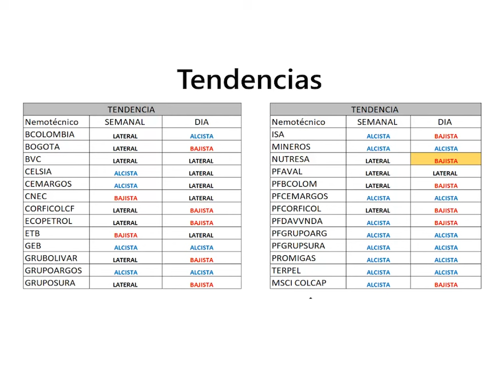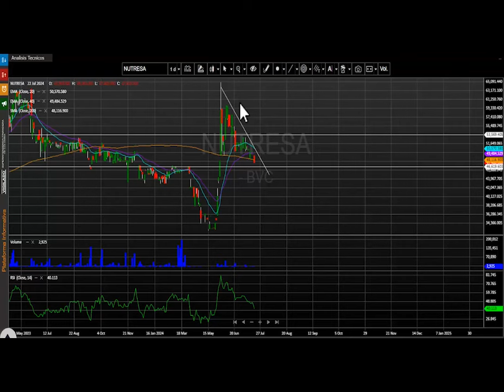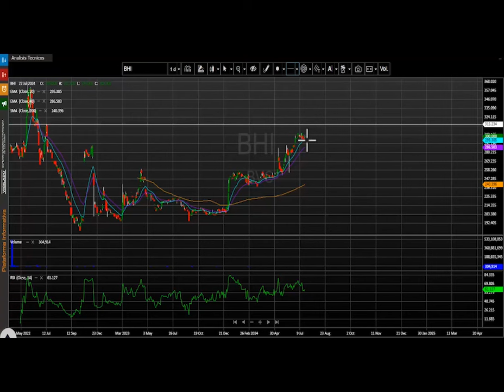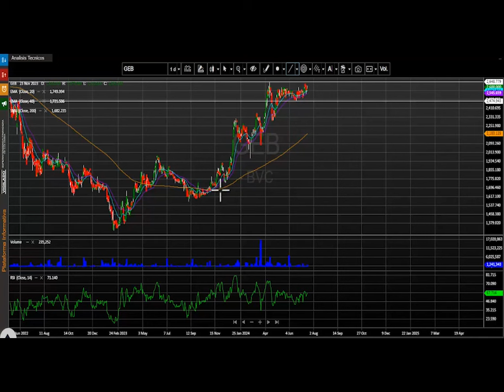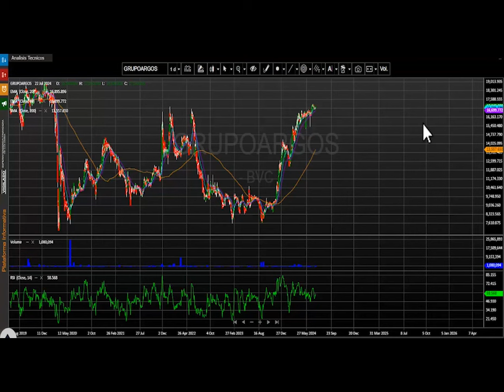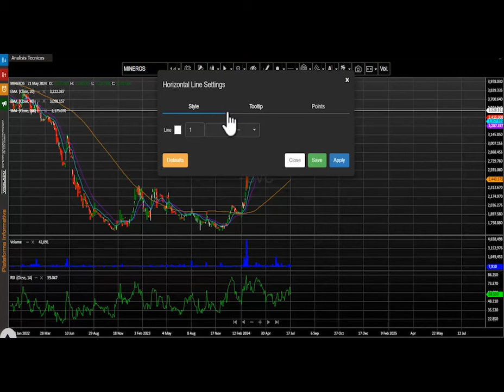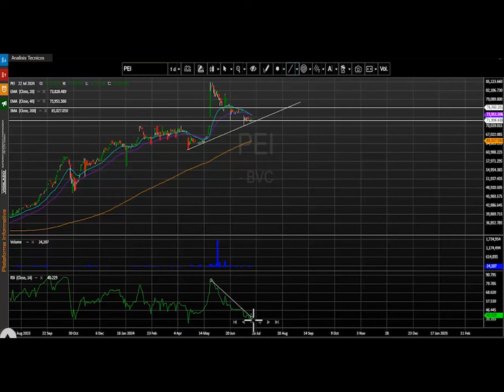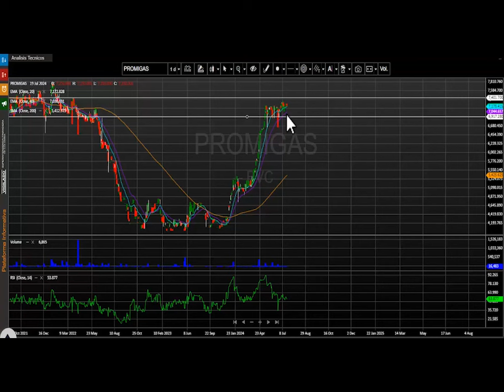Grupo Argos es la acción más negociada del día: julio 23, 2024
El índice MSCI Colcap de la bolsa de valores de Colombia finaliza la jornada en 1.366,66 puntos registrando una pequeña variación negativa de - 0.08%. El acumulado anual del índice se conserva positivo y presenta un cambio acumulado (YDT) de +14.35%.